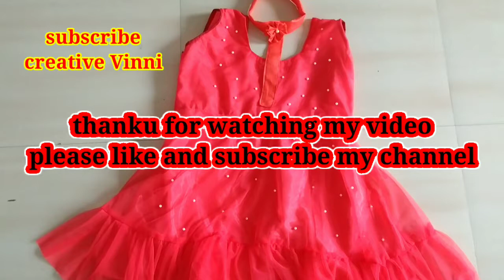How to make top ।। beautiful to design cutting and stitching in Hindi ।। Making paplem top at home।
In this video I show you how to make beautiful paplum top cutting and stitching in Hindi creative Vinni making top in vesy easy way..

Is vedio me ham sikhenge top ki cutting or stiching .